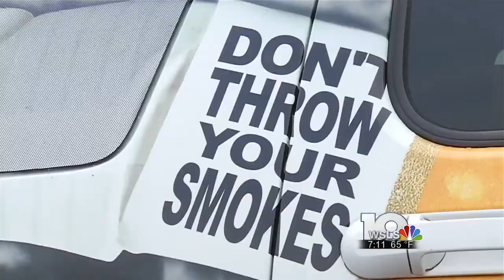City of Roanoke looking to limit smoking areas outdoors